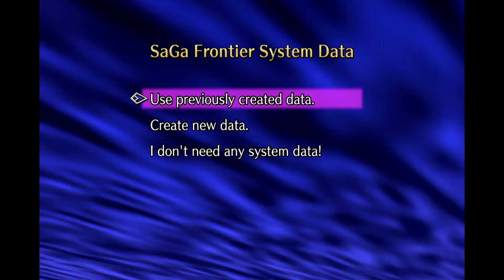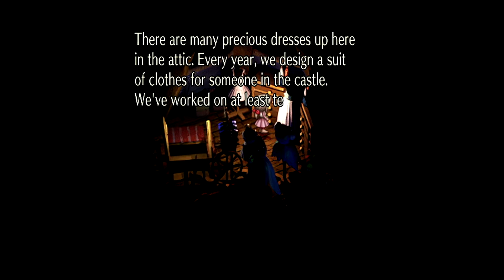Ep 1210 - Video Game Intro - Saga Frontier Remastered - Asellus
Hi Guys

Welcome to the channel.  Please enjoy this video game intro clip of Saga Frontier Remastered.

Mail -

Australia 6906